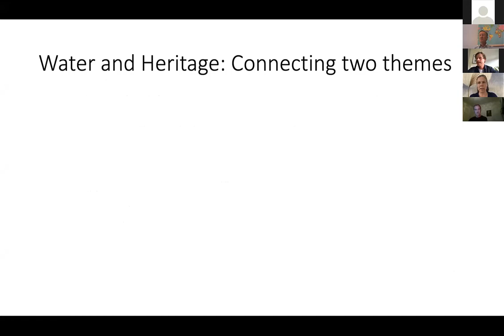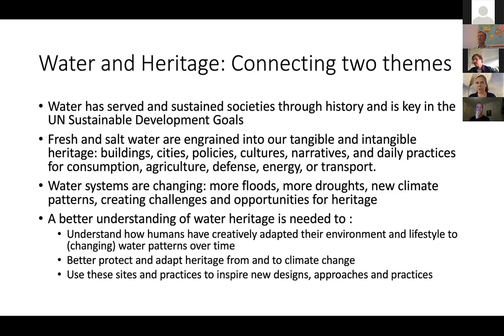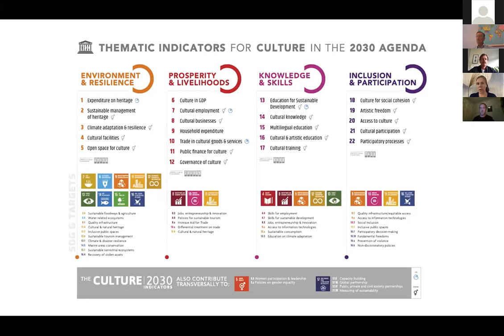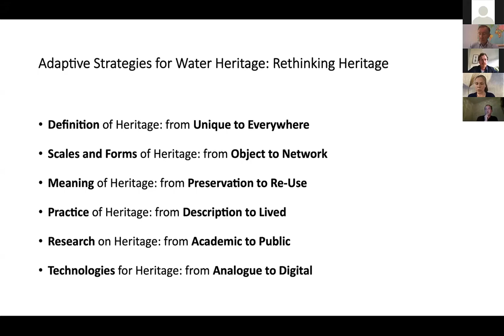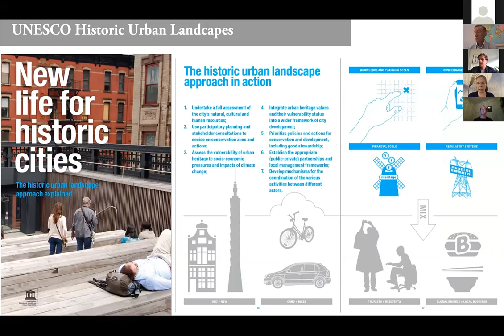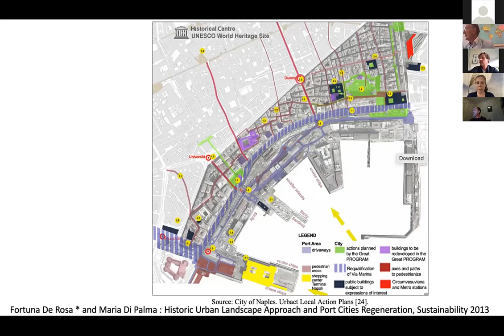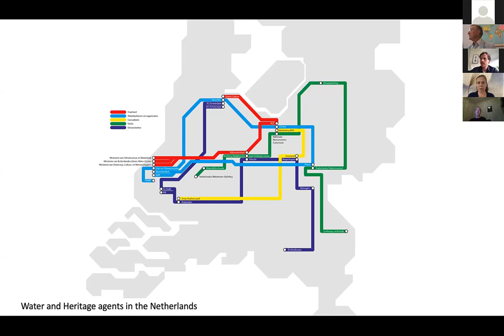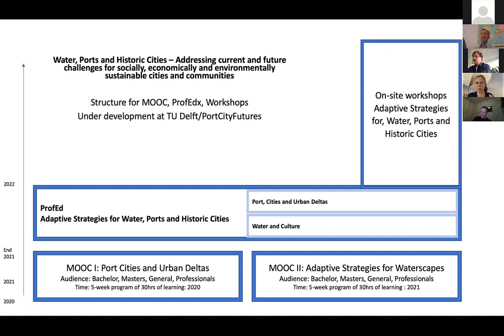Adaptive Strategies for Water and Heritage: Past, Present and Future (Carola Hein, TU Delft)